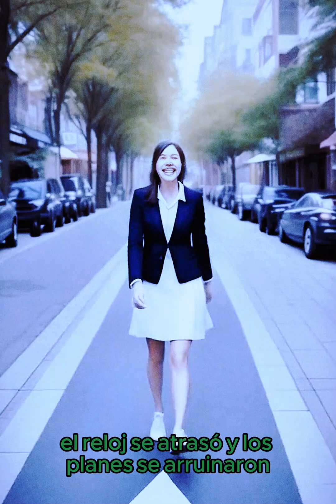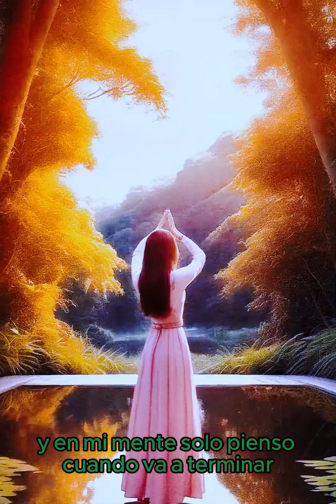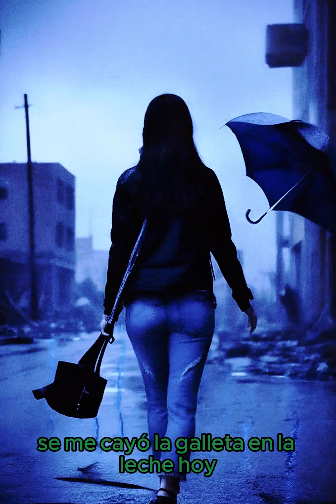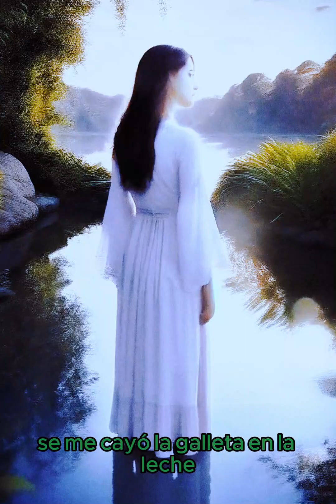La Galleta en la Leche 🍪🥛 Cancion de Despedida a la galleta Hecho con ia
En este video, te presentamos "La Galleta en la Leche", una canción divertida y real sobre esos días en los que todo parece salir mal. Desde la galleta que se cae en la leche hasta los desastres cotidianos, esta melodía te hará sonreír y recordar que siempre hay un rayo de esperanza al final del día. ¡Únete a nosotros en este viaje de risas y aprendizajes!